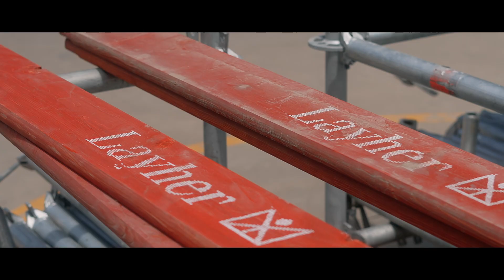Chamilions Films | Layher - Andamieros Fantásticos 2023